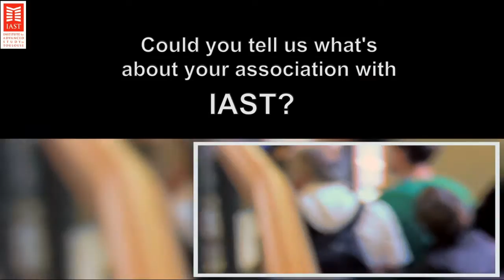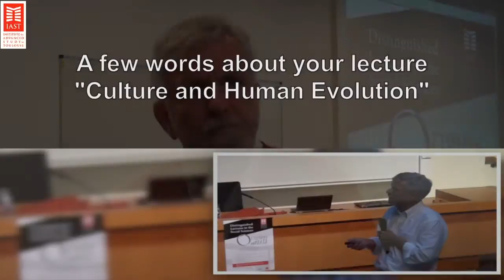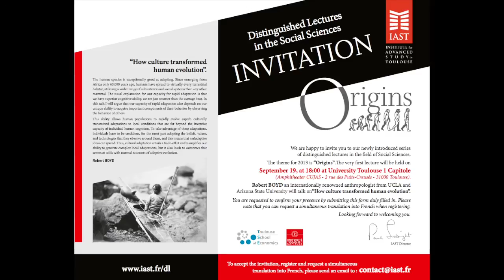Distinguished lecture #1: Interview Robert Boyd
IAST Distinguished Lecture in the Social Sciences: Robert Boyd
19th september 2013
Theme: "How Culture Shaped Human Evolution"